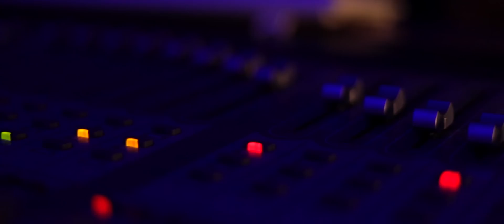Eeshoye Vannidaney | Devotional Song By Sreyakkutty | Sreya Jayadeep | Melvin Punnassery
Presenting you the full Video Song of Eeshoye Vanneedaney Malayalam New Christian Devotional Song for Communion

Direction : Tijo Thankachan
Singer : Sreya Jayadeep
Lyrics : Fr. Jestin Punnassery
Programming  :  Pranav Nath Nathan . Jishnu.
Violine :  Vishnu S Nair
Guitar&Keys : Melvin Punnassery
Mixing&mastering : Midhun Murali @MS Music Factory
Dop : Cinoxy Photography
Video &  Editing :  Basil Akku
Prodution Studios : Alphalux Sound Recording Studio Angamaly
Unity Recording Studio  Calicut

SET Eeshoye Vaneedaney AS YOUR RINGBACK TONE

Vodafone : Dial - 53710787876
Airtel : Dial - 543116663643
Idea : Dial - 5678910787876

SET Urugunna Manamay AS YOUR RINGBACK TONE

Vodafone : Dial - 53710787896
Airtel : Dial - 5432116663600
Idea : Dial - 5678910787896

SET Osthiyil  Enne AS YOUR RINGBACK TONE

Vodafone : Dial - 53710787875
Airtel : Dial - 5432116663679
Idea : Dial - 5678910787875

SET Kaalvariyil Nee AS YOUR RINGBACK TONE

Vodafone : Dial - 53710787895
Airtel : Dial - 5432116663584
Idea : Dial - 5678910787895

|| ANTI-PIRACY WARNING ||